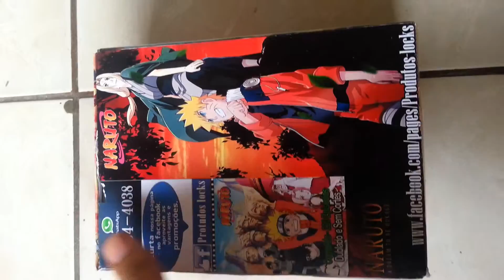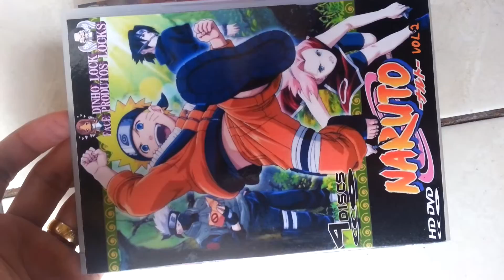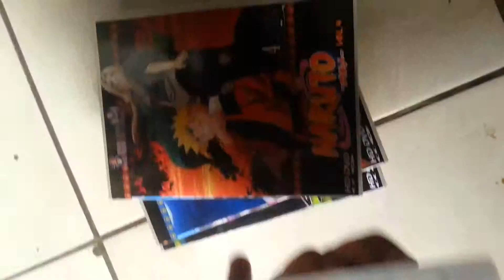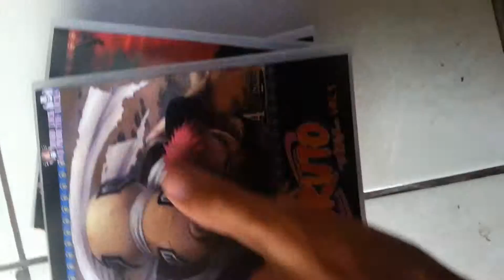6- NARUTO CLÁSSICO BOX COLEÇÃO PRODUTOS LOCKS LOJA DE DVDS ZAP 011 982644038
📀LOJA DE DVDS PRODUTOS LOCKS
🌍MELHOR AUTORADO DO BRASIL!
📥FAÇA SEU PEDIDO DOWNLOAD,DVDS,BOX E SAQUINHO ETC.
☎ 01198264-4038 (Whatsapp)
➡ 📀DVDS,Seriados, Animes,Programas,Jogos etc 👑 Produtos locks
💲 Em até 12x nos cartões.
📬 CHEGA EM 5 DIAS OU ANTES
💻 O melhor autorado do BRASIL Baixe,seriados e animes e filmes,etc aqui: jkklleber900
produtos locks
📸 FOTOS DOS PRODUTOS
AQUI SUA OPINIÃO É IMPORTANTE